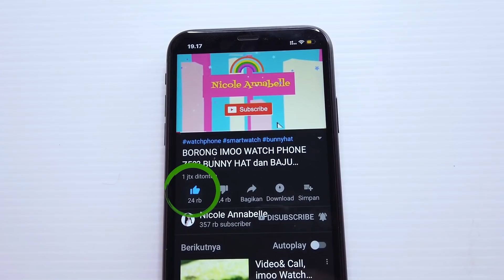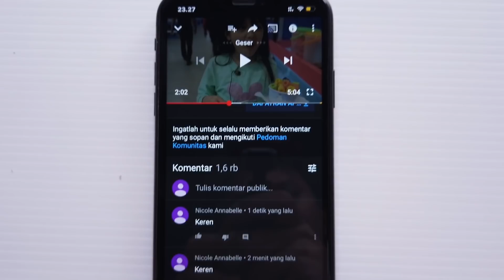IMOO ku Hilang!! IMOO WATCH PHONE Z5 Di buang Mbok !Drama Imoo Watch Phone | Nicole Annabelle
Seperti teman youtuber Ken n Kal, CnX, Ziyan, Diwan yang bikin drama imoo, Nicole juga bikin nih
Nicole main Squishy, jam imoonya ditaruh dikasur tiba tiba dipanggil mami , Nicole ga sempat beresin Squishynya  dan minta si Mbok beresin
Ternyataaaa Nicole baru sadar imoonya ga ada, apakah Nicole bisa nemuin imoonya?
Mau tau lanjutannya??